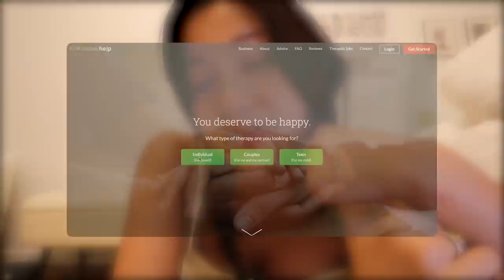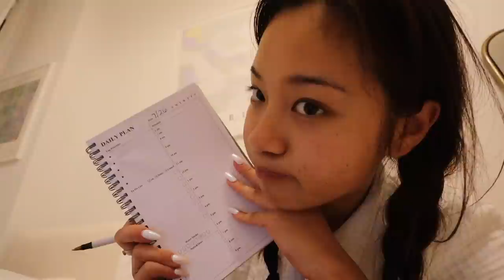glowing up for summer